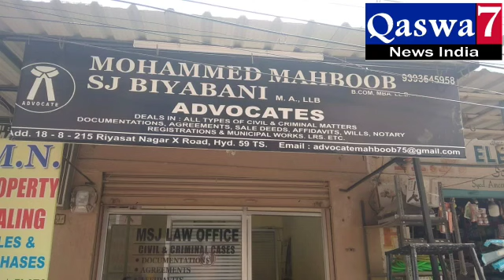Mohd MAHABOOB S J BIYABANI OFFICE HELPLINE NO 9849992167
Video from Qazi Hafiz Mohd Ali